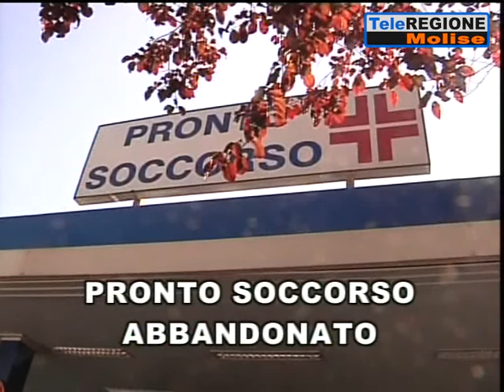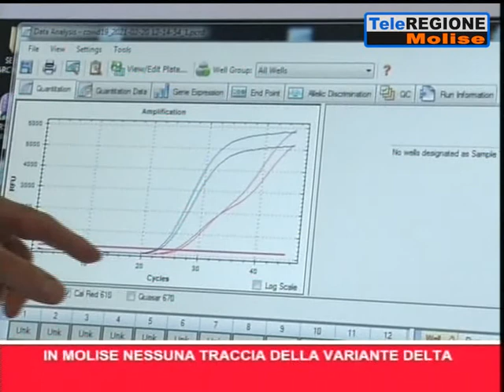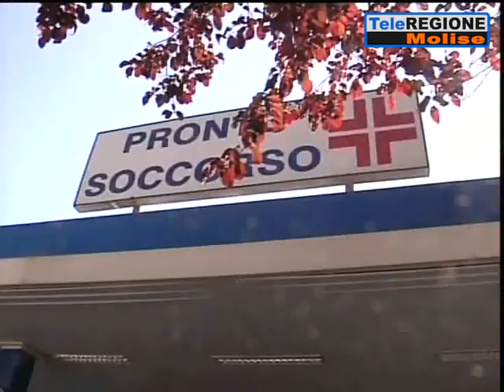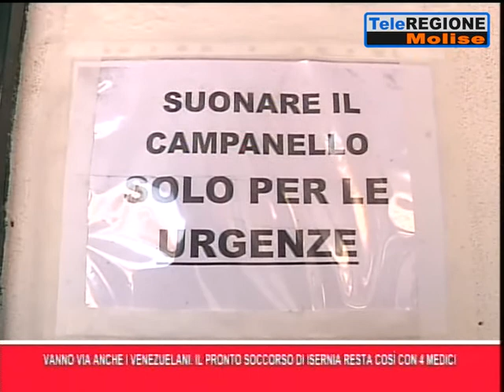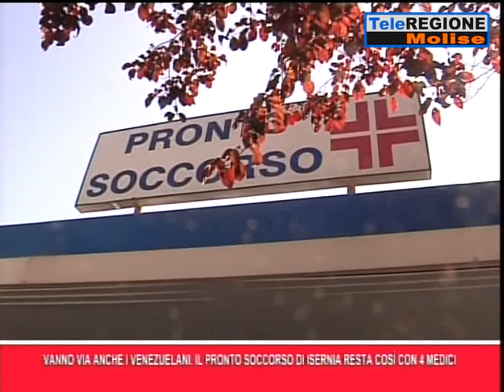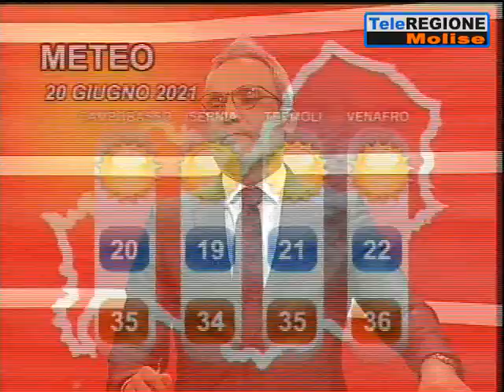Telegiornale ore 14.00 - 19/06/2021